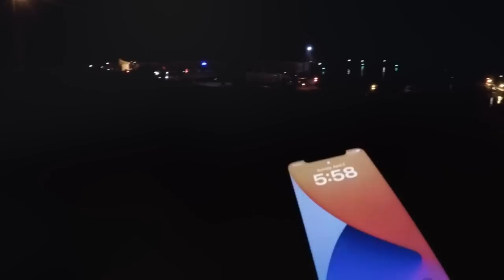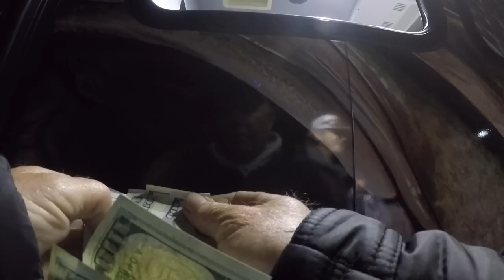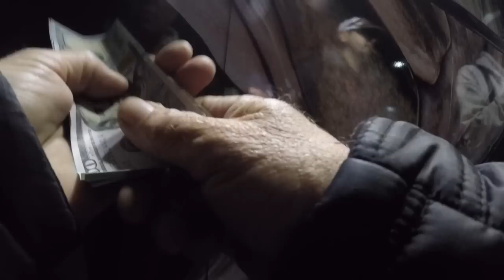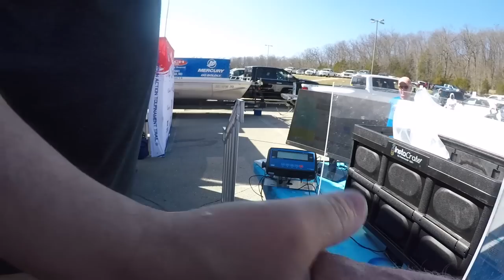We Can Win $27,000 in the Anglers in Action Bass Tournament at Lake of the Ozarks Vlog 4-2-2023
Ride along with Dave and Karl as we fish for $27,000 in the Anglers in Action event on Lake of the Ozarks..Spring is here in the heartland and the bass are finally up and biting. Water temps are around 54 degree in the morning.Spinnerbait Jig and shallow crankbaits are doing the work...The curse of loosing good... fish is still upon me..can't lie it bothers me considering the efforts and resources used with  near success...bummer for sure.